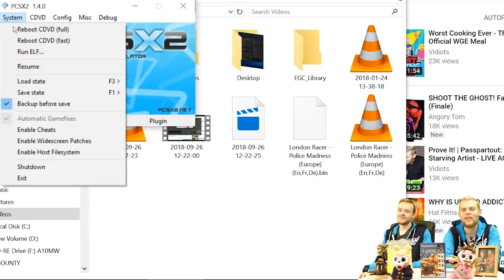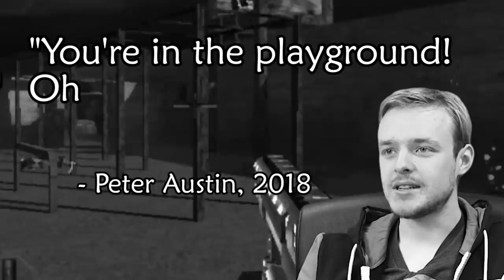Worst Games Ever - America's 10 Most Wanted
America has enemies. The worst of them go on a special list. A special bad boi list. These are the worst bois. They're really bad. Time to hunt them down. Will you come with us? Will you hunt America's Next Top Bad Boi?

Send your own terrible video games to this address:
Vidiots
Fourth Floor
King William House
13 Queen Square
Bristol
BS1 4NT

Follow the gang on Twitter:
Ben: @Confused_Dude
Peter: @ThatPeterAustin
Michael: @ParrotBoy